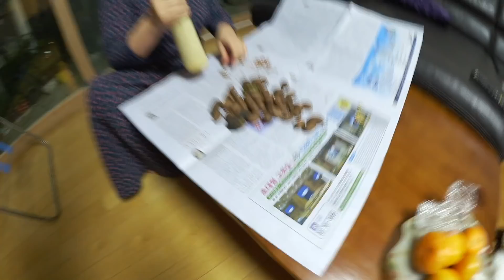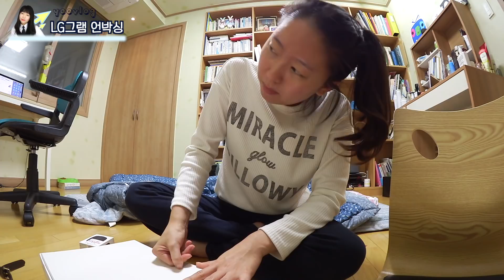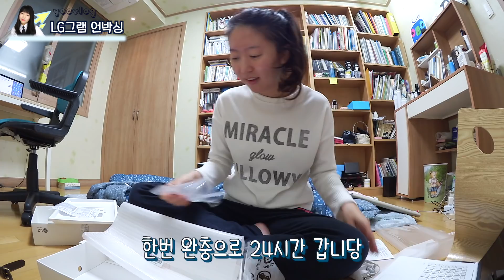랩탑💻프린터🖨구매,그리고 피칸ㅣ170만원💶 순삭😱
안뇽하세요 여러분?

저랑 제 동생은 랩탑이 필요해져서... 갑자기 구매를 하게 되었습니다 ㅠㅠ!!
저보단 사실 제 동생이 좀 더 필요했고, 덕분에 저도 외부에서 강연이 있을때 PPT를 자유롭게 사용할 수 있을 것 같습니다 :)
또 집에서도 자유롭게 프린트를 할 수 있으니. 참 편하더라구요. 흐흐😬

돈은 참 벌어도 벌어도 사라지는건 순식간인것 같아요 하하하

그리고, 같이 깨먹은 피칸은 맛이 괜찮더라구욥?!
소소하게 까먹고, 프린터, 랩탑 언박싱을 두개나 했네용 흣

오늘도 함께 해주신 여러분들께 감사드리며! 다음 영상에서 뵙겠습니다 :)
감사합니다!!

생방송 : 인스타그램 공지 후 진행합니다.
아프리카tv ID : yootrue 혹은 유트루 검색

카메라
1. Canon vixia mini X  (캐논, 이것좀 더 만들어주세여)
2. Canon G7X mark ii
3. Canon 70D

렌즈
Canon 10-18mm STM 4.5f-5.5f

마이크
Azden SMX-30

프린터 -캐논  PIXMA E510
랩탑 - LG그램 15Z970-GR3HK
후드집업 - 타미
흰티 - 보세
지갑 - 프라다